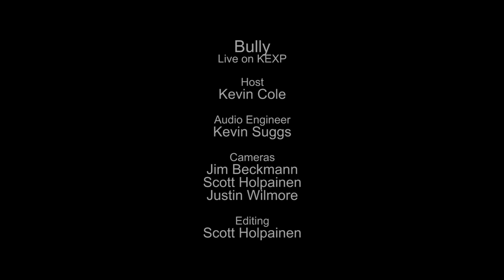Bully - Picture (Live on KEXP)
presents Bully performing "Picture" live in the KEXP studio. Recorded October 16, 2015.

Host: Kevin Cole
Audio Engineer: Kevin Suggs
Cameras: Jim Beckmann, Scott Holpainen & Justin Wilmore
Editor: Scott Holpainen